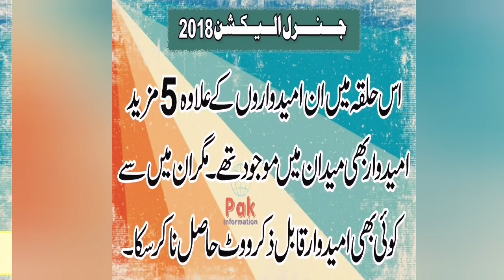NA 180 Rahim Yar Khan Election 2018 Complete Result with votes of all candidates رحیم یار خان رزلٹ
Watch the complete official result of NA 180 Rahim Yar Khan National Assembly Constituency NA 180 Rahim Yar Khan in General Election 2018 with details of votes of all candidates in this video.  In the election 2018, Syed Murtaza Mehmood, Makhdoom of Pakistan Peoples Party was successful from NA 180 Rahim Yar Khan.  Sardar Muhammad Arshad Khan Leghari of Pakistan Muslim League-Nawaz was second and Sardar Rafiq Haider Khan Leghari of Pakistan Tehreek-e-Insaf got the third position.
 General Election 2018 from National Assembly Constituency NA-180 on this occasion Syed Murtaza Mehmood, Sardar Muhammad Arshad Khan Leghari, Sardar Rafiq Haider Khan Leghari, Chaudhry Nadeem Abbas Cheema, Nazim Hussain Saeed, Tahir Ali, Sagheer Abbas, Muhammad Akram, Muhammad  Safdar Khan Leghari, Muhammad Arshad, Hafiz Asif Rashid and Muhammad Shafiq Anwar were candidates.
 Watch the video to get complete information.
جنرل الیکشن 2018 میں قومی اسمبلی کے حلقہ NA 180 رحیم یار خان کا مکمل سرکاری رزلٹ تمام امیدواروں کے ووٹ کی تفصیل کے ساتھ اس ویڈیو میں دیکھیں. الیکشن 2018 میں این اے 180 رحیم یار خان سے پاکستان پیپلز پارٹی کے مخدوم سید مرتضیٰ محمود کامیاب ہوئے تھے.  پاکستان مسلم لیگ نواز کے سردار محمد ارشد خان لغاری دوسرے نمبر پر رہے اور پاکستان تحریک انصاف کے سردار رفیق حیدر خان لغاری نے تیسری پوزیشن حاصل کی تھی.
عام انتخابات 2018 میں نیشنل اسمبلی کے حلقہ NA-180 سے اس موقع پر سید مرتضیٰ محمود، سردار محمد ارشد خان لغاری، سردار رفیق حیدر خان لغاری، چوہدری ندیم عباس چیمہ، ناظم حسین سعید، طاہر علی، صغیر عباس، محمد اکرم، محمد صفدر خان لغاری، محمد ارشد، حافظ آصف رشید اور محمد شفیق انور امیدوار تھے.
مکمل معلومات حاصل کرنے کے لئے ویڈیو دیکھیں.